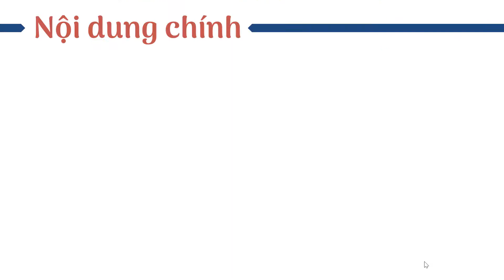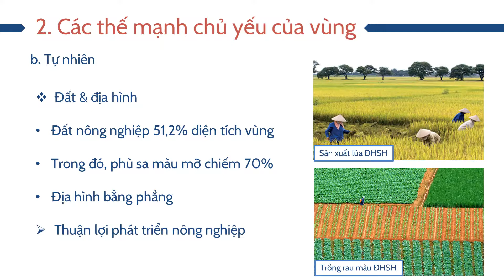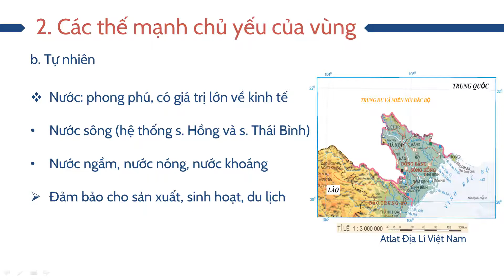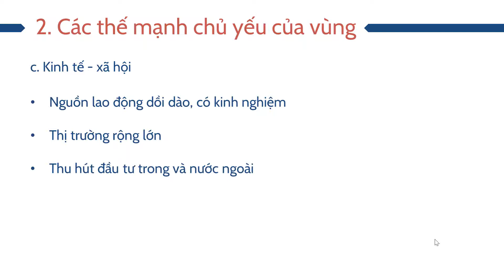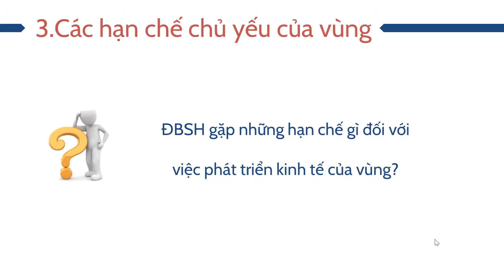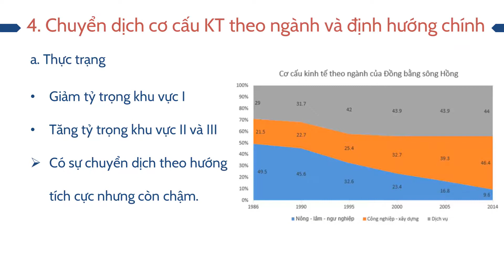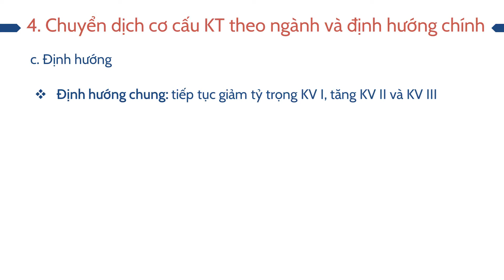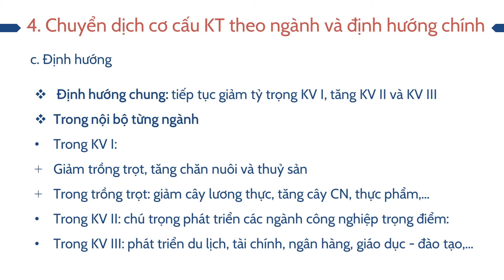Vấn đề chuyển dịch cơ cấu kinh tế theo ngành ở Đồng bằng sông Hồng - Địa Lí lớp 12 - OLM.VN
Đồng bằng sông Hồng là là vùng có nền kinh tế phát triển mạnh đứng hàng thứ hai cả nước. Vậy tại sao vùng cần chuyển dịch cơ cấu kinh tế? Chúng ta cùng đến với bài 33 địa lí 12.